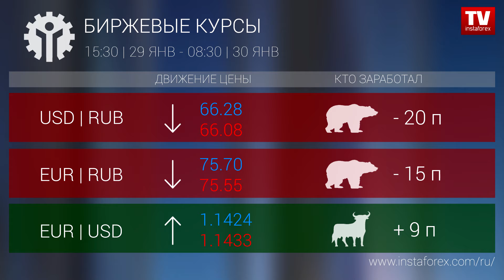Кто заработал на Форекс 30.01.2019 9:30